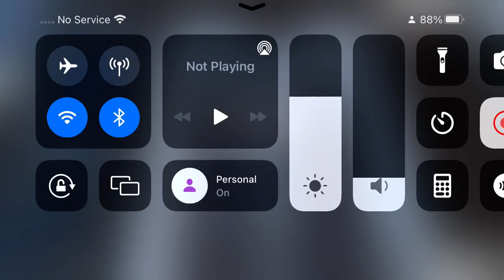KONE EcoDisc Elevator, @FORUM Mall, Roblox